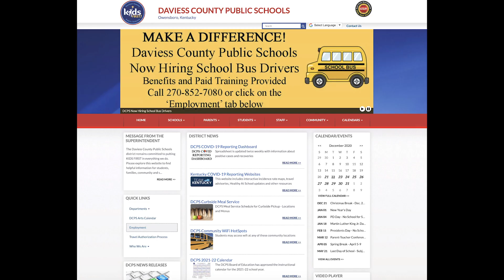DCPS Bus Drivers needed!!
Come join the DCPS Transportation family.